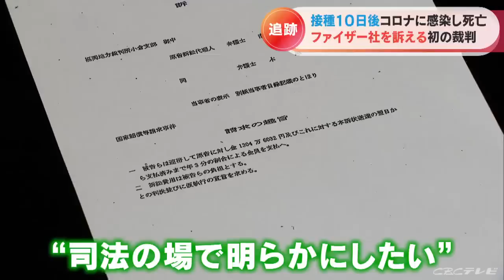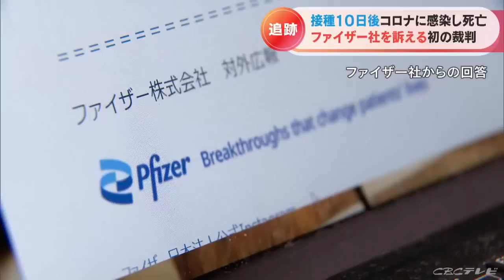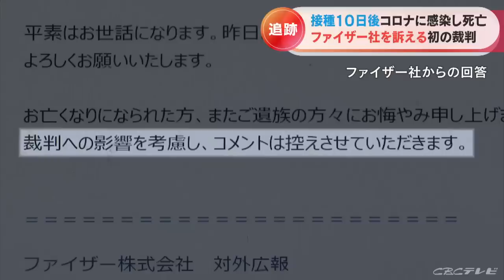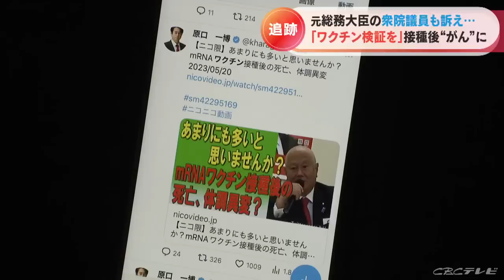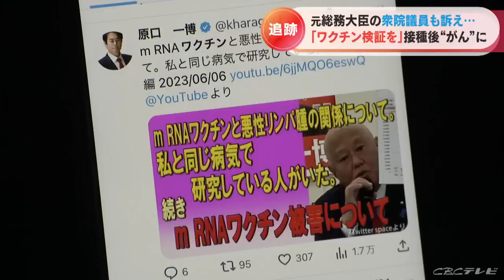ワクチン接種後に死亡した男性 「製薬会社にも責任がある」 遺族が国や製薬会社を相手に提訴 遺族が裁判に込めた思いとは【大石が聞く】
物事の核心に迫る「大石が聞く」。
ワクチン接種後に死亡した蒲郡市の男性の遺族がファイザーや国などに損害賠償請求の訴えを起こしました。

[北九州市　2023年6月6日]
（大石アンカーマン）
「福岡地裁小倉支部です。ワクチン接種後に死亡した愛知県蒲郡市の男性の遺族は国や製薬会社などを相手どり、およそ1300万円の損害賠償請求を起こしました」

5月23日、訴えを起こしたのは福岡県北九州市に住む松永康子さん(63)。

（松永康子さん）
「私だけでも訴訟を起こし、この訴訟をモデルケースとして、全国の被害者が個々に立ち上がっていただきたいと決意し、この訴訟を起こした次第です」

2021年9月、愛知県蒲郡市に住んでいた弟(56)がワクチン接種後に死亡。
その責任は適切な治療を行わなかった蒲郡市や、危険なワクチンを発売し接種を続けたファイザー社や国にあるとして、合わせて1300万円あまりの損害賠償を求める裁判を起こしました。
接種後の副反応や死亡を巡りファイザー社自体が訴えられるのは初めてのケースです。

（松永康子さん）
「（弟からの）電話の最後の言葉は『親父を頼むね 姉ちゃん』で、その言葉しか弟は私に残していない」

愛知県蒲郡市在住でトラックドライバーとして１人暮らしをしていた松永さんの弟。亡くなったことを知ったのは死後10日以上経ってからでした。

（松永康子さん）
「弟はアレルギー持ちでもあった。それを病院で伝えたかはわかりません。
弟は企業に勤めていたので、ワクチンを打たないといけなかった」

松永さんの弟は2021年8月にファイザー製のワクチンを接種。その後高熱が続いていましたが、接種から10日後に抗原検査でコロナの陽性が判明し、蒲郡市民病院に入院。
状態が良くならず、より高度な医療を受けるために豊川市民病院に転院しましたが、9月16日に死亡しました。
解剖もされず、翌日には火葬されています。

（松永康子さん）
「コロナワクチンを打った後にコロナに感染した人はたくさんいる。私はワクチンが原因だと思っている」

分からないことが多い弟の死。そこで、何が起きたのかを司法の場で明らかにしようと裁判に訴えることにしたのです。

（松永康子さん）
「私一人のことを考えて提訴したわけではない。泣き寝入りしている人もたくさんいると思う。（裁判によって）国も少しは考えてくれると思った」

松永さんの裁判を担当する木原功仁哉 弁護士。
今回の裁判で、ワクチンの副反応について司法の場で検証が行われることが重要だと話します。

（木原功仁哉 弁護士）
「松永さんの弟さんのケースがワクチンのせいではないと言い切れないと思う。裁判所の判断を仰いでいく。
ワクチン行政のいろんな違法性を訴え、それに対する司法判断をとっていく。恐らく、因果関係の立証がキーポイントとなってくると思う。
いかに国が違法なワクチンを推進していたかを主張、立証していく」

提訴についてファイザー社は…
（ファイザー社からの回答）
「裁判への影響を考慮し、コメントは控えさせていただきます」

また、安全性の確証がないまま接種を推進したことや適切な治療を行わなかったことを理由に損害賠償請求先に加えられた蒲郡市と豊川市は、ともに「訴状が届いておらず、コメントは差し控える」としています。

（松永康子さん）
「私の弟だけではなくて、たくさんの人が亡くなっている。私はこのことの責任は誠実にとっていただきたいと思っている」

［東京 2023年5月］
一方で、自分の病気とワクチンとの関連を調べている国会議員がいます。
立憲民主党の原口一博 衆議院議員。2022年10月、3回目のワクチンを打った後、体調が悪化。一向に良くならないため2023年1月末、精密検査を受けたところ…

（原口一博 議員）
「ワクチンを打った後に脚が動きにくくなったのと、喉がちょっとこうやってしゃべっていたらかすれてくる。あまりにもおかしいので診てもらったら、医師から『ヤバいです』と…」

病名は「悪性リンパ腫」。抗がん剤の影響で髪が抜けましたが、統一地方選への影響を考えかつらをつけて政務をこなしていました。
しかしインターネットでの議会中継をきっかけに4月病気を公表したのです。

（原口一博 議員）
「製薬会社も国も5回目・6回目接種の知見はないはず。なんか効きそうだから打ってください、あとは自己責任です、と言っているのが今の段階。
このこと自体がおかしい。判断ができない」

努力義務で接種を進めた一方で、国が発表している情報は不十分だとして独自に調査を続けています。

「国会議員として原口さんはどんな行動をとっていく？」

（原口一博 議員）
「ヨーロッパやアメリカなど、ｍRNAワクチンを打っている国とも横で連携をとりながら開示を求めていく。デクラス（機密開示）を求めていく」

「開示というのは製薬会社と…」

（原口一博 議員）
「政府との契約ですね」

ワクチンとがんとの因果関係を調べている国会議員。
ワクチンの副反応について司法の判断が示される可能性がある裁判。

これまでとは別の角度からワクチンの副反応に対して光が当てられそうです。

2023年6月8日放送　CBCテレビ「チャント！」より